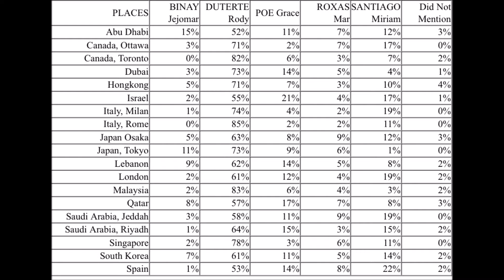" HOT ISSUES " LATEST PRE ELECTION SURVEY 2016 WORLWIDE..